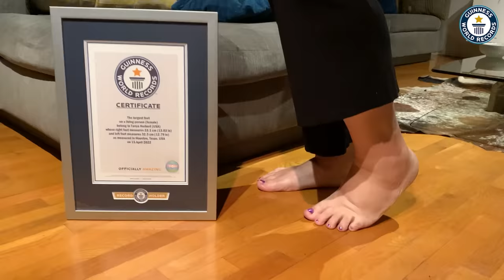I Have The World's Largest Feet - Guinness World Records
Standing at six feet, nine inches, Tanya Herbert has now been confirmed as the female with the largest feet in the world.

Buying shoes has always been a struggle and she hopes that by highlighting her new record title, it makes it easier for other tall women to find shoes that fit.